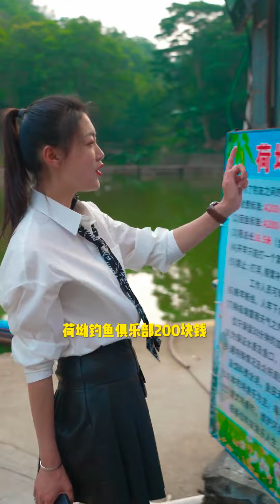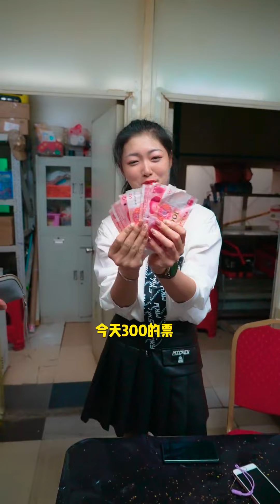美女釣魚|挑戰深圳黑坑，老闆娘放的可都是大青魚，票價300回魚700，賺了！【娜小娜愛釣魚】釣魚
美女釣魚|挑戰深圳黑坑，老闆娘放的可都是大青魚，票價300回魚700，賺了！【娜小娜愛釣魚】
大家好，我是【娜小娜愛釣魚】，左手釣魚女釣手
全國遊釣水庫黑坑～
日常更新釣魚小視頻，（拍攝效果，開心就好）